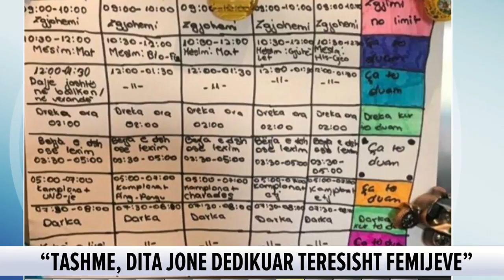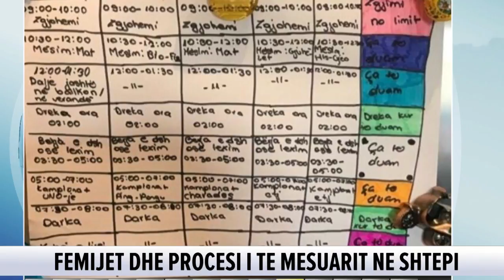Nënkryetarja e Bashkisë jep shembullin: Kemi bërë ‘Schedule’ me rregulla në familje, po e shijoj…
Nënkryetarja e Bashkisë Tiranë Anuela Ristani është shkëputur nga punë dhe po e kryen atë nga shtëpia por në një lidhje live për rubrikën ‘’Opinion’’ në News24 ka treguar si është dita si prind, i mbyllur brenda dhe e angazhuar brenda për të ndihmura fëmijët në mësime.

Ajo ka një djalë 3 vjeç e gjysëm dhe një vajzë 13 vjeçe dhe shprehet se së bashku si një familje me katër anëtarë kanë bërë një schedule, apo një tabelë skemë për të kaluar ditën.

Ajo thekson se bashkë me bashkëshortin kanë ndarë lëndët sa i përket mësimeve dhe pse fëmijët nuk kanë komunikim të drejtpërdrejtë.